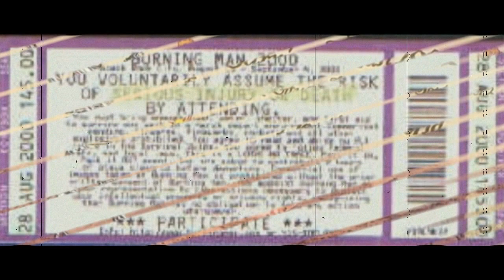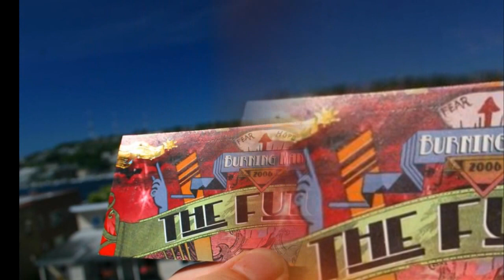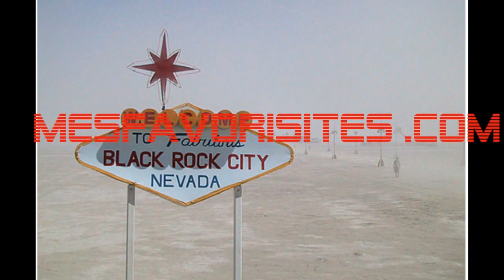BURNING MAN LES TICKETS DU FESTIVAL 🎡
Le festival de Burning Man, c'est une ville de 60 000 personnes en plein desert
du Névada le plus dejanté du Monde .
A Black rock city, la cité nomade est reconstituée chaque année  à la même époque.le  fameux ticket d'entrée vaux pas moins de 300 dollars pour participer à une semaine de  festival ."L'homme qui Brûle "c'est un rasemblement fou ou l'argent est banni.Chaqu'un doit participer bénevollement aux constructions Artistiques éphémères dans cette aréne gigantesque et sphérique ou tout est démesuré!. Il y a un service postal et un hôpital, comme une ville ordinaire. l'art  la musique le déguisement parfois la drogue le sexe la méditation font partie du festival de Burning man.Donner sans recevoir c'est la devise du fondateur Larry Harvey pour cette belle communauté depuis 1990 au Névada.